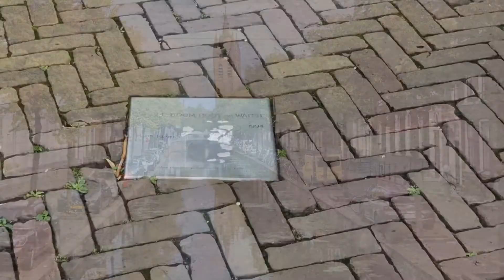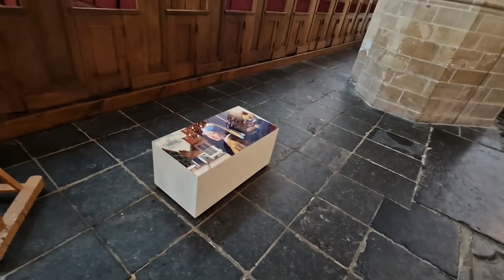Royal Resting Place...: Delft [23x20]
I've headed to the small Dutch city of Delft to exploring a place that packs a big punch from pottery to painting via microbiology and the Dutch Royal Family

Maria van Jessekerk
Markt

Chapters:
0:00 Intro
0:33 Background
3:19 Nieuwe Kerk
5:57 Oude Kerk
8:04 Maria van Jessekerk
9:02 Molen de Roos
9:47 Canals
11:07 Oostpoort
11:55 Botanical Gardens
13:44 Getting There
14:14 Outro